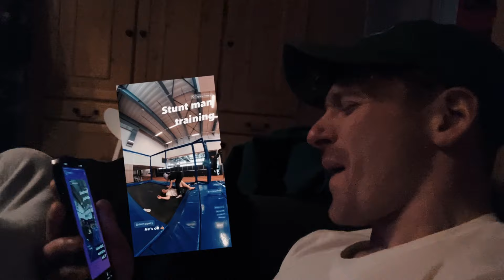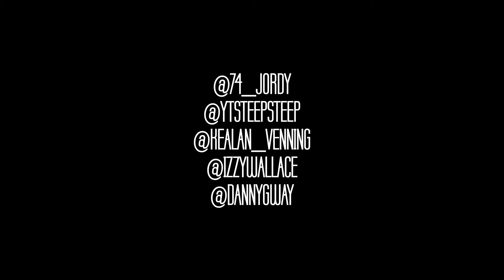Full send in Tignes! _RC_S2_E5_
Come along for a BTS look at what it's like to go on an athlete trip with a global snow wear brand.
Part one of the trip takes us to Tignes, France, for a Railjam Event with Jibworx and a content day filming with the Dope Snow athletes.
Maximum Dänschcau

LOCATION
Tignes, France

Jacket | Dope Snow Adept Light Blue (Large)
Pants |  Dope Snow Iconic Black (Large)
Helmet | POC
Goggles | Von Zipper Jetpack
Skis | K2 Reckoner 112 (177cm)
Boots | Full Tilt Drop Kick 2012

00:00 _TEASER
00:35 _ROADTRIP
03:52 _RAILJAM
07:57 _CONTENT DAY
10:51 _HOUSE TOUR
12:45 _TRAMPOLINE PARK

Who are Dope Snow?
Are Dope Snow Jackets any good?
What Dope Snow Jacket should I buy?
How to ski park
How to ski Powder
Best Powder Skis
Where to Ski Powder
where is Absolute Park
What is absolute park
What is the best snow park in Austria
What is the best snow park in Europe
How to backflip skis
how to 360 skis
how to slide a rail skis
how to freestyle ski
best way to freestyle ski
freestyle skiing for beginners
Is Austrian ski snow good
Can you ski austria January?
April skiing austria
What are the best ski resorts in Austria?
Best Ski Runs in Flachau Wagrain?
What is snow space salzburg
Is zauchensee good
Where to ski in austria
Where does Ski Amade lift pass cover
Good snow in February Austria
Where to ski near Salzburg
Where to ski in Salzburgerland
Super Ski Card Resorts
What to do Zauchensee
where is Zauchensee
ski flachau wagrain zauchensee
salzburg season pass
can you ski in austria 2023
Is Austrian Snow Good Now?
Early Season Skiing in Austria
Ski Resorts Near Salzburg Airport
Closest Skiing to Salzburg Airport
Best Skiing for children
Good new Year skiing resorts
Can you ski austria December?
April skiing austria
Is zauchensee good
where is Zauchensee
salzburg season pass
Best freestyle skiing austria
best freestyle skiing europe
best kickers in austria
how to watch ski racing
how to race on skis
how to fix broken skis
how to walk down a ski slope
when is flachau night racing
who won flachau night race
when is schladming night slalom
best ski night slalom
how to make a ski vlog